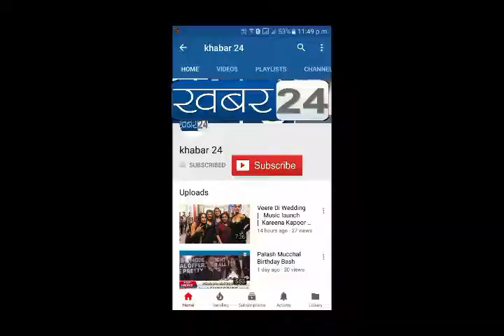The Vineyard -Mumbai Wine Fest Juhu Hotel